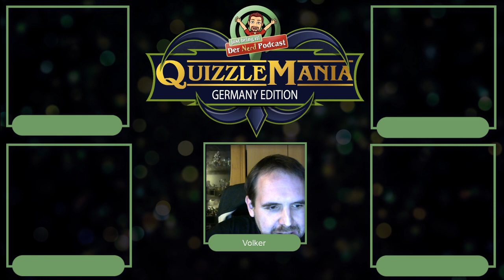#079: Quizzlemania Germany Edition - Episode 01 - Oktober 2020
Herzlich willkommen zur Premiere, zur ersten Ausgabe von Quizzlemania Germany Edition. Dem etwas anderen Wrestling Quiz. Heute treten Sebastian, Daniel, Felix "Shooter" Schulz und Levaniel gegeneinander an.

Fünf Spiele führen ins Finale! Zwei treten an, einer gewinnt! Wer wird es sein?

Viel Spaß!!